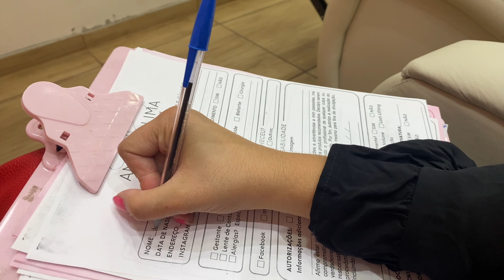Coloquei extensão de cilios | me maquiando após extensão de cílios | ficou lindo